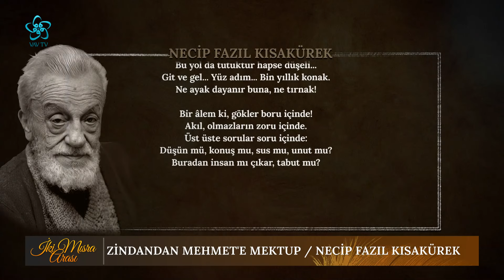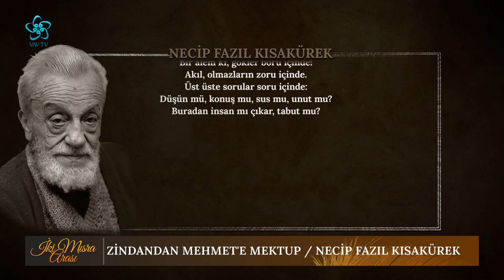Hz. Hamza ve Bilal'i Habeşi'nin, Şakir Kurtulmuş'un Hayatına Etkisi | İki Mısra Arası (12. Bölüm)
Selva Turaboğlu'nun moderatörlüğünde gerçekleşen İki Mısra Arası programına Şakir Kurtulmuş konuk oldu.

00:00 İki Mısra Arası

07:00 Şakir Kurtulmuş'un Edebi Kişiliği

12:00 Sanatın İzi Kitabı

18:00 Kurtulmuş'un Gözünden Yolda Olmak Nedir?

20:30 Edebiyatın Üstatları

26:00 Mayıs Ayının Ardından / Şakir Kurtulmuş

30:00 Sükut Eylemi Duruşu

40:00 Şiirde İmge

47:00 Hz. Hamza ve Bilal'i Habeşi'nin, Şakir Kurtulmuş'un Hayatına Etkisi

51:00 Yıldızlar Sevinir Gelişine / Şakir Kurtulmuş